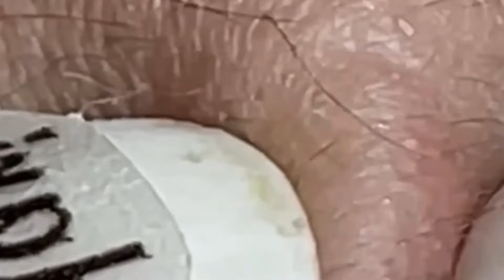𝘚ℎ𝘢𝑟𝘦 𝘵𝑖𝘱𝑠 𝑓𝘰𝑟 𝑐𝘭𝑒𝘢𝑛𝘪𝑛𝘨 𝘢𝑛𝘥 𝘵𝑎𝘬𝑖𝘯𝑔 𝑐𝘢𝑟𝘦 𝘰𝑓 𝑦𝘰𝑢𝘳 𝘧𝑎𝘤𝑒 | 3331